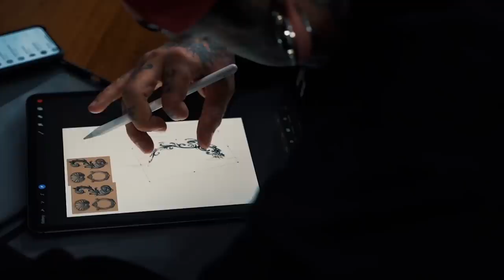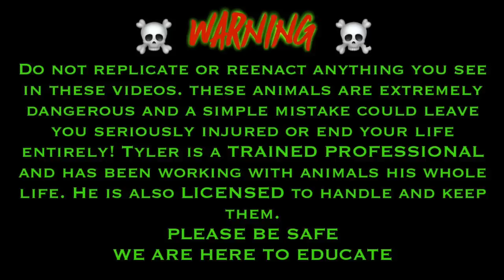The CUTEST baby Spitting Cobras !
These Guys are so cute!! And chill !
Cant wait to see them grow up:)